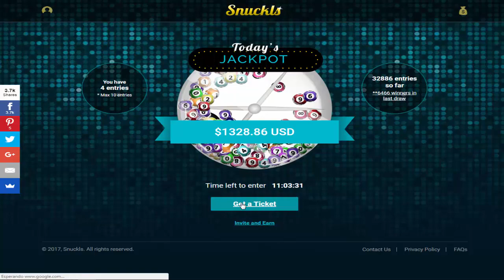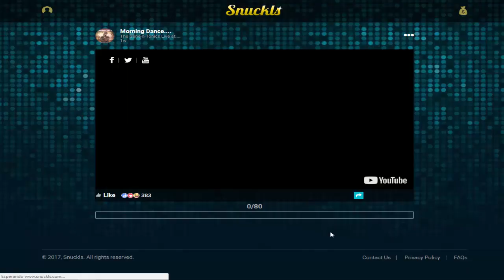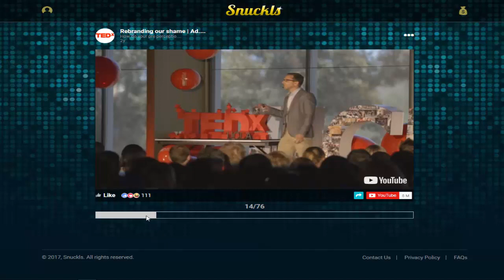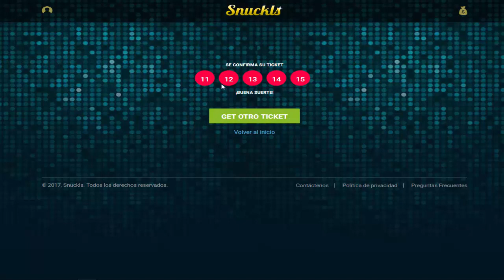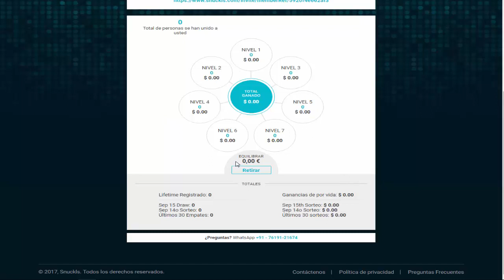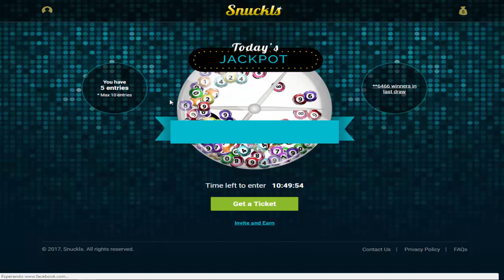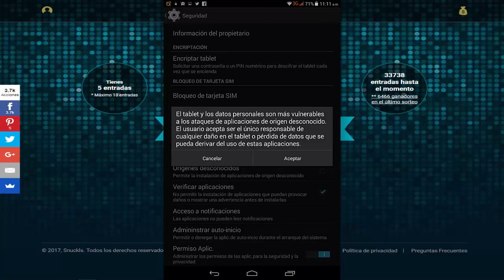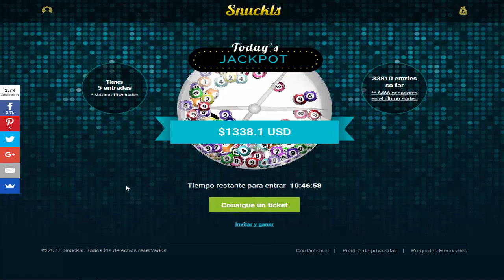Como Ganar Siempre en Snuckls 2017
Hey que tal, hoy les traigo un nuevo video para el canal y esta vez de como Ganar Siempre en Snuckls facil paso por paso espero les sirva el video

Facebook Personal: Facebook.com/Jesus.Daniel.Peraza.Reyes
Especificaciones de mi PC (Canaima)
Intel Celeron 847 a 1.10GHZ
Intel HD Graphics con 764MB disponible con 64MB dedicada de Video
Sistema Operativo Windows MiniOS 7 Ultimate 64 Bits
Resolucion de Pantalla: 1280x1024 (Proyectada en una pantalla Samsung Syncmaster 732N Plus), 2da Pantalla (Canaima) 1024x600